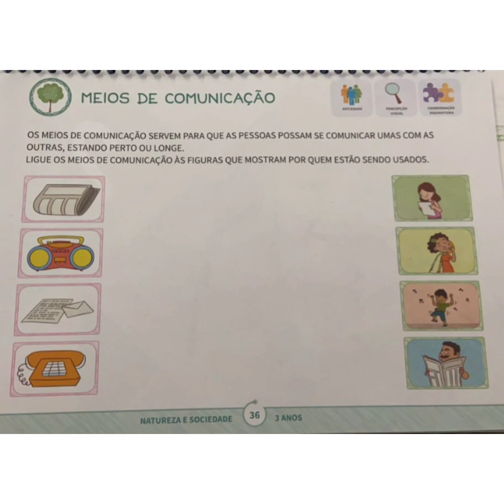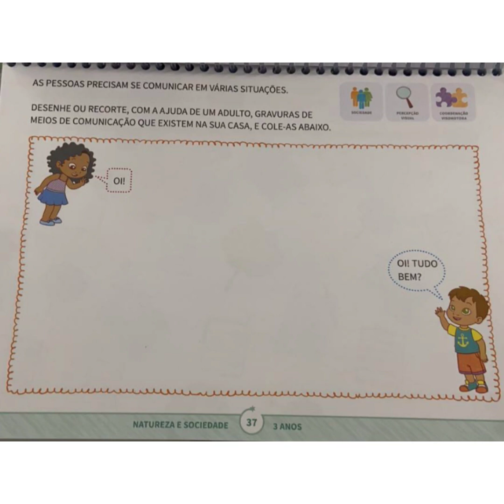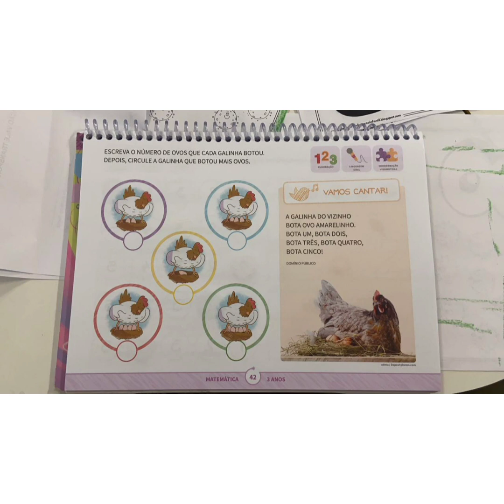Creche 03 anos- Aula Completa 26.05.2021